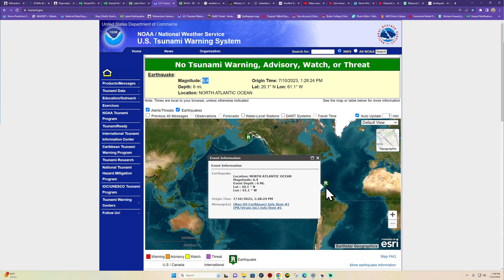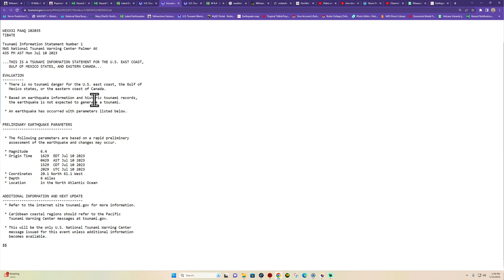6.4 Earthquake Near Puerto Rico Trench. Monday 7/10/2023